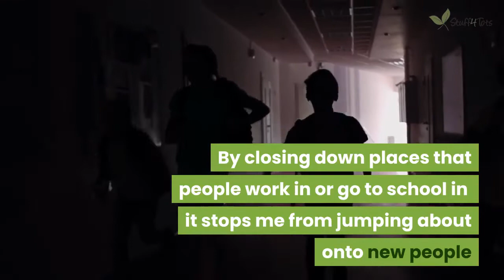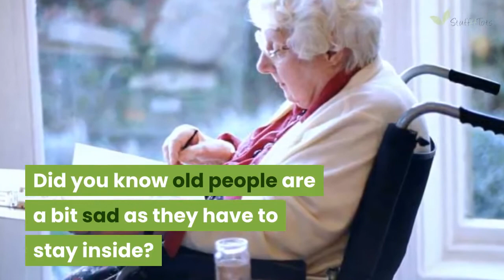Coronavirus Advice For Kids - how to talk to children about coronavirus and lockdown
There is a lot of talk about Coronavirus (COVID-19) at the moment. Children shouldn't be worried but it's hard not too if you hear people talking about something all the time but you don't understand it.

We've put together a short video to explain a little bit about Coronavirus, to reassure your little one that all is in hand (actually quite literally :-) ) and to give them some ideas on how to avoid it and keep safe.

We also give some tips on activities to do and how we can help the older generation.